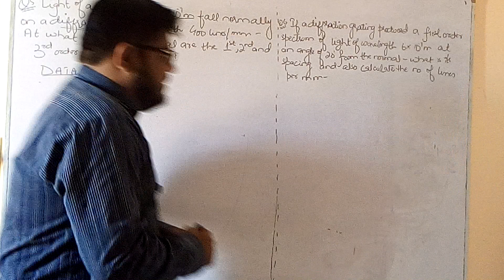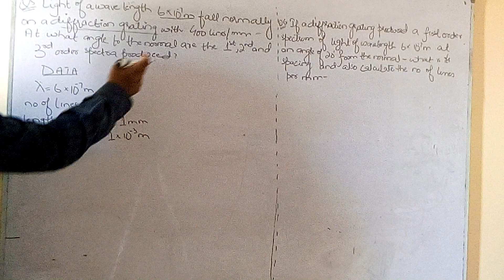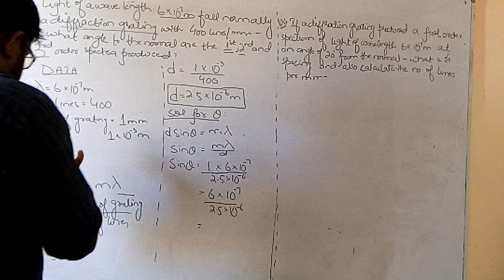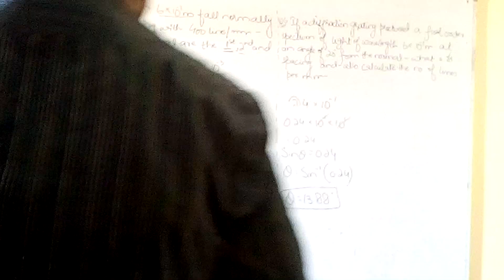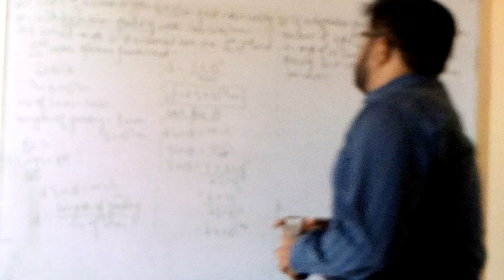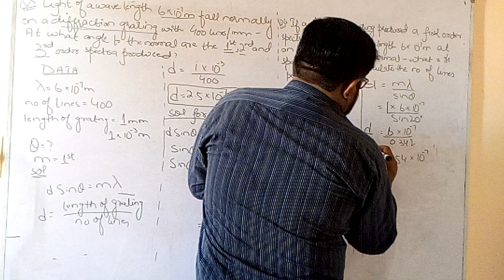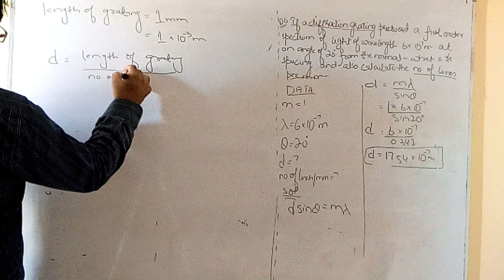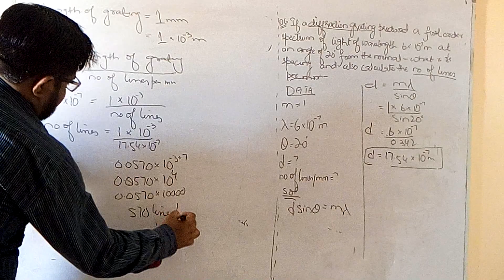NATURE OF LIGHT | NUMERICALS | FIRST YEAR | SINDH BOARD